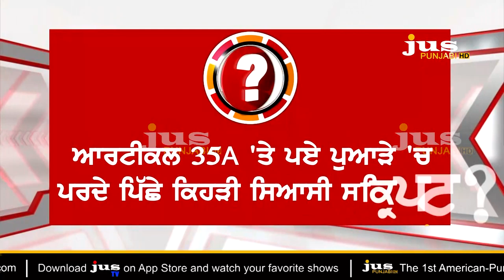What will End in Kashmir with Abrogating Article 35A ? || To The Point || KP Singh || Jus Punjabi